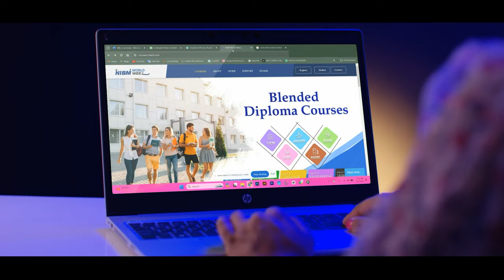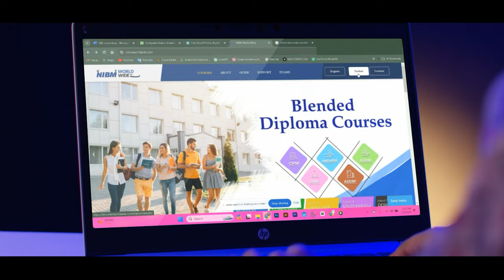NIBM- OBL Launching Video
Director | Samurdhi Ranasinghe
Producer | Kaushi Siriwardena
DOP | Chathur Kamsha
Production Designer/Stylist | Esha Ushneesha Jayasinghe
Art Director | Lesly Wimal Weerasinghe
Production Manager | Palitha Thennakoon
Make up | Sanjeewani Ambuldeniya
Asst. Director | Charith Gamage
Editor/Colorist | Pixel Hub
Music | Zenal Roy
Gfx/Vfx | Hanu Studio
Voicing | Rudy Christiansen
Lighting Equipment | Cinepro Lanka
Client | NIBM
Agency | Water Mark
Production | Peppermint Productions